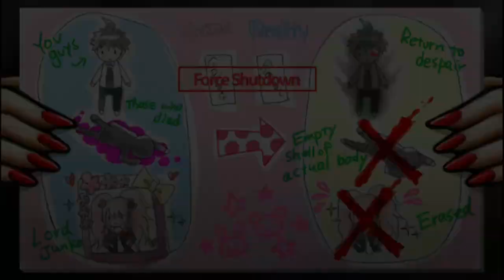Danganronpa 2 (Xbox one) mature 17 part 185